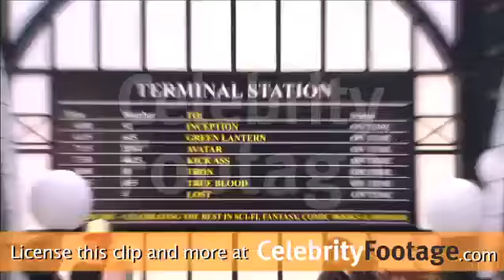Spike TV's Scream 2010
Coverage of Spike TV's Scream 2010 in Los Angeles, CA, on October 16, 2010.